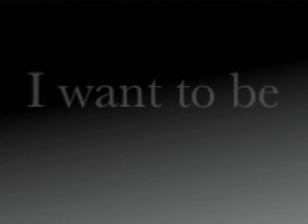jdunnOMEV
Why I want to be an engineer.